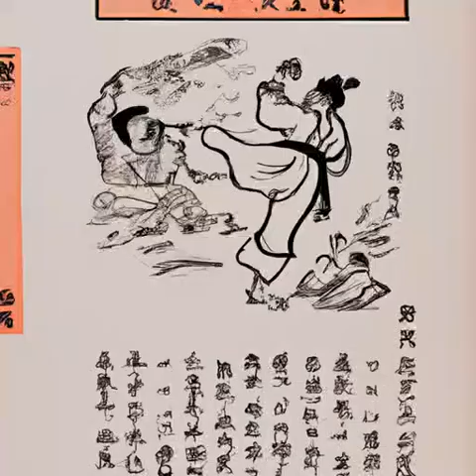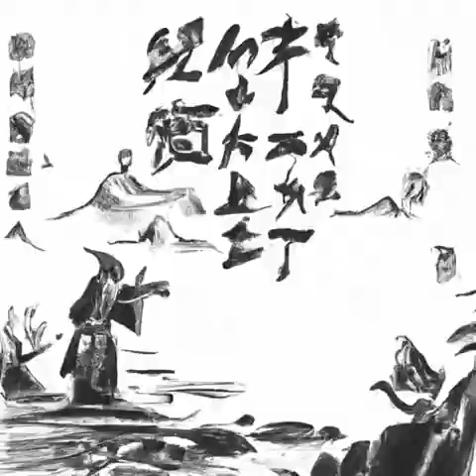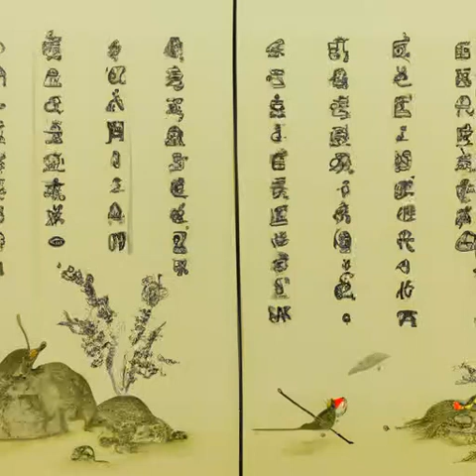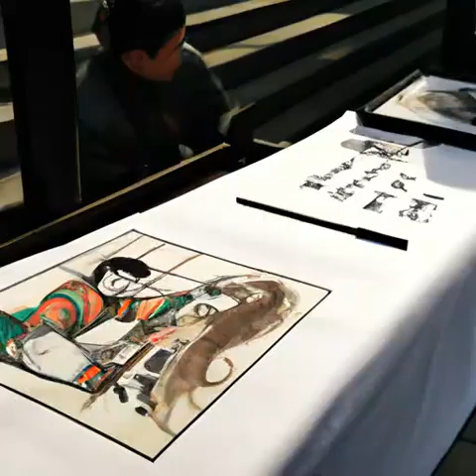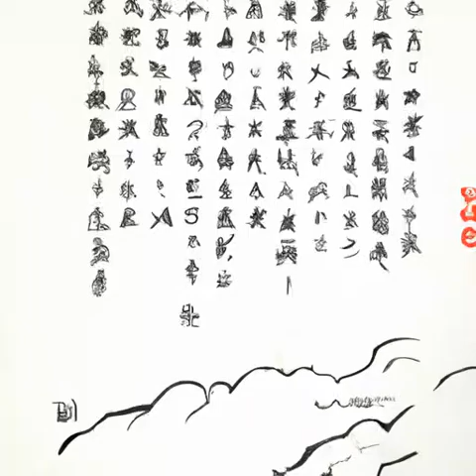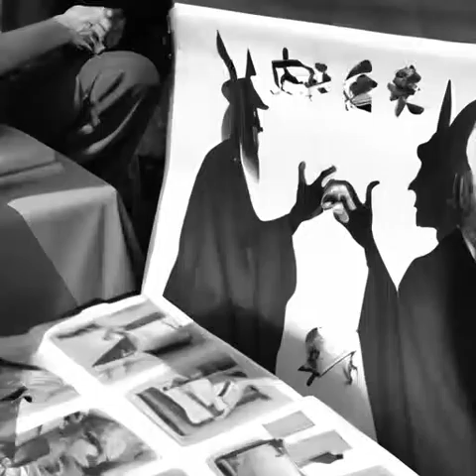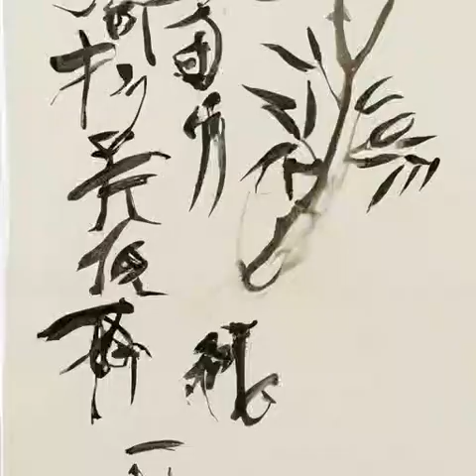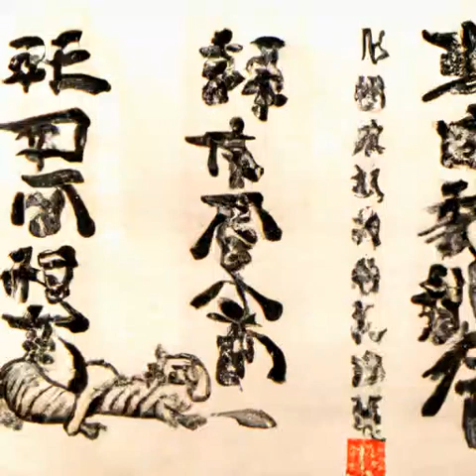第149章 一切都是为了外汇《这游戏也太真实了》